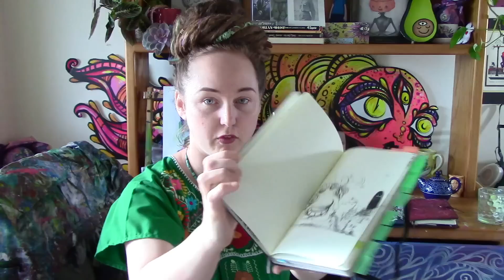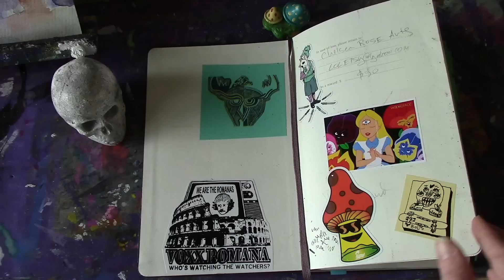Sketchbook Tour #5 pen and ink drawings: Tea, mermaids, Goddess, Alien, Fae, Third eye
Im back!!!

Just finished another sketchbook. You know what that means.

I like to draw in moleskin journals because they take fine to pen and ink, water color and even acrylic.

My fave pens to draw with are Faber Castell India Ink Artist Pitt pens.

-Chelsea Rose